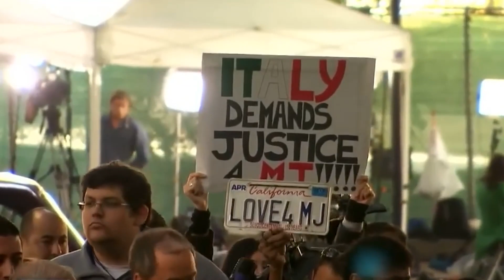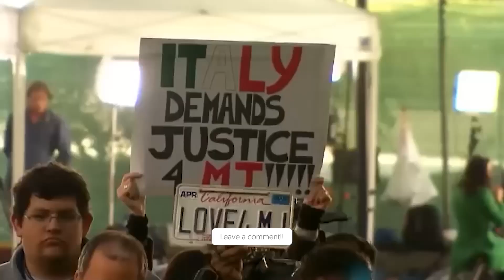10 INSANELY Dramatic Moments In Court